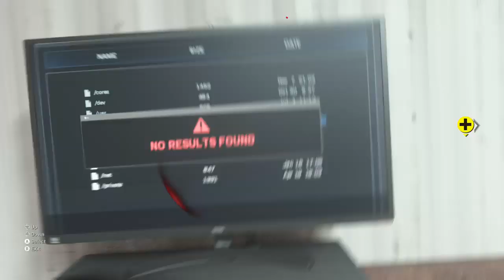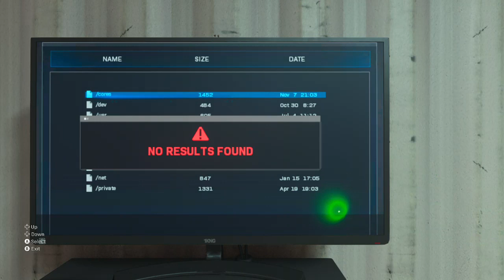call of duty-MW(trying out)